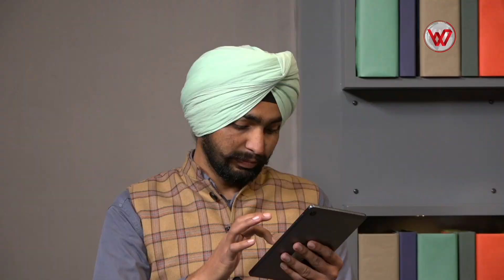ਰਾਮ ਰਹੀਮ ਦੀ ਰਿਹਾਈ !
Content Copyright @iWorldTV Pvt. Ltd.